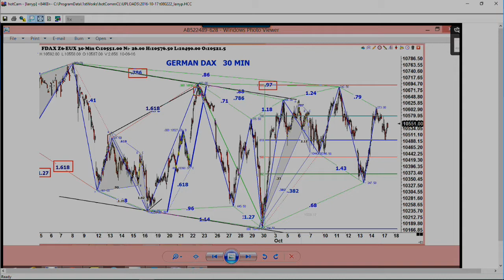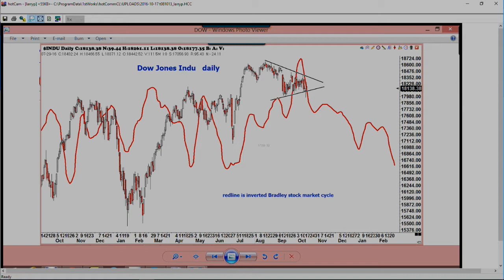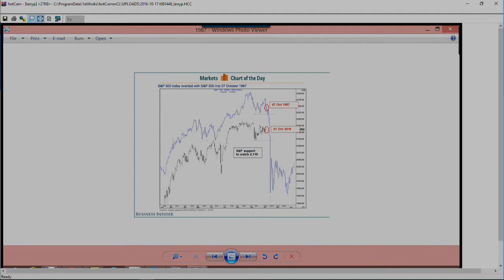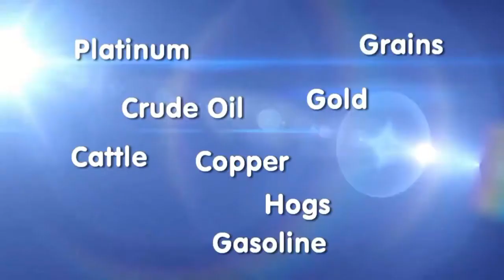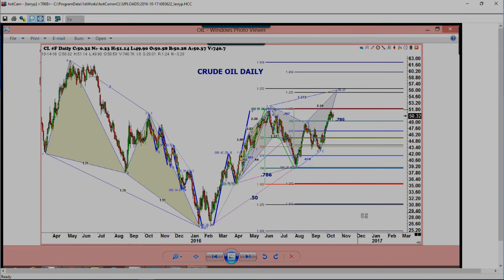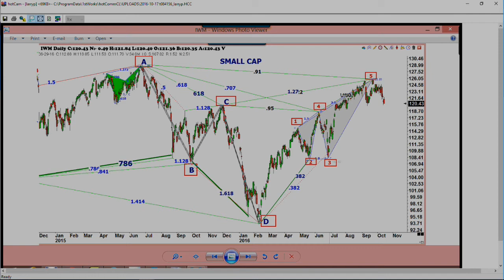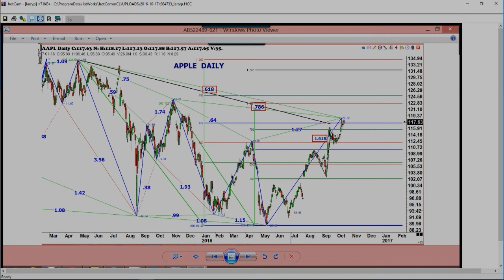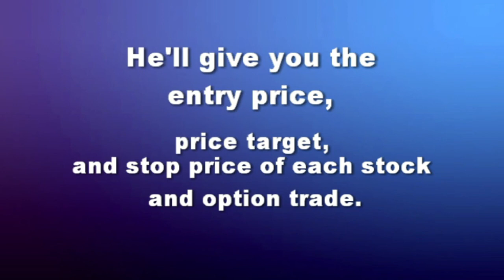October 17th Trade What You See with Larry Pesavento on TFNN